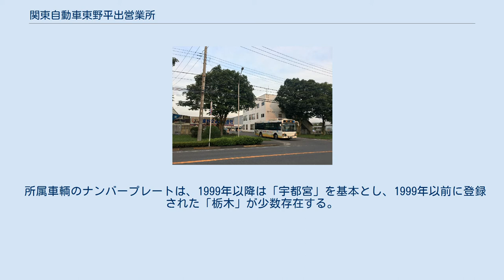関東自動車東野平出営業所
関東自動車東野平出営業所 関東自動車東野平出営業所（かんとうじどうしゃとうやひらいでえいぎょうしょ）は、栃木県宇都宮市平出工業団地にある関東自動車のバス営業所。
 東野交通本社営業所 東野交通西原車庫 当営業所は1984年に東野交通宇都宮営業所（とうやこうつううつのみやえいぎょうしょ）として宇都宮市不動前1-3-14から、宇都宮市平出工業団地19-8の現在地に新築移転した。
1995年4月に東野交通本社が宇都宮市宮園町4-1ニュー108ビル5階より移転し同居。
2015年5月1日までに東野交通本社営業所（とうやこうつうほんしゃえいぎょうしょ）と改称。
2018年10月1日に東野交通と関東自動車の経営統合により、担当バス路線および車両・施設のすべてを関東自動車が継承して現名称となった。
 常駐配置車両がある車庫として、西原車庫、真岡車庫、益子車庫、馬頭車庫がある。
 所属車輌のナンバープレートは、1999年以降は「宇都宮」を基本とし、1999年以前に登録された「栃木」が少数存在する。
 （太文字停留所は、途中発着の設定がなされている停留所） （[カッコ]は系統番号） 宇都宮市南東（ベルモール・真岡・益子）方面 宇都宮市北東（東町・岡本）方面 氏家・喜連川・小川・馬頭方面 全路線停留所一覧表 東野平出営業所 - 平成30年（2018年）10月1日、2020年2月23日閲覧